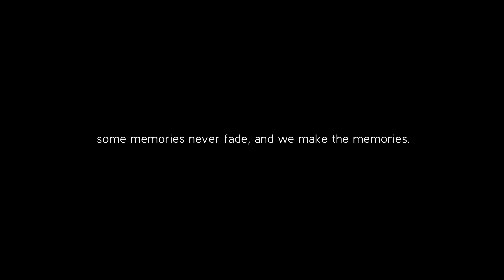আমি যামিনী তুমি শশী হে | Ft. Rituparna & bikram | Makes my wedding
"Getting married anytime soon"? Get in touch with us to be the star in your own wedding story. Very few dates still available, so don’t delay!